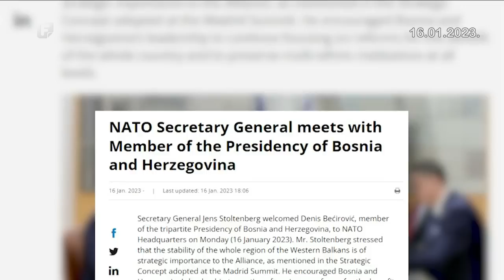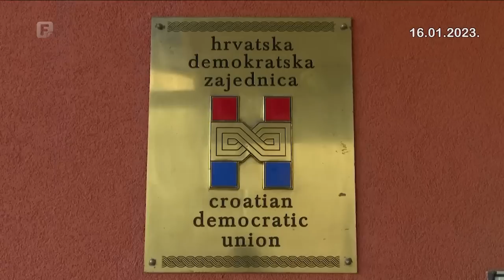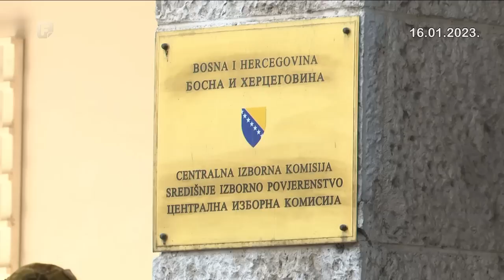Dnevnik 3 16.01.2023.